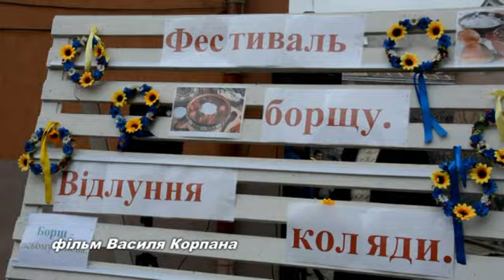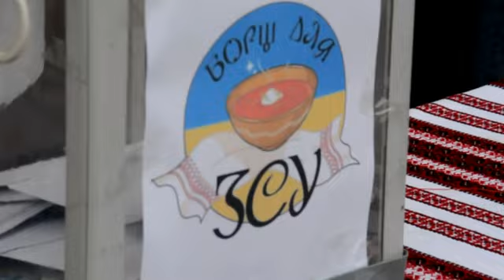Розколяда на фестивалі борщу для ЗСУ .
Розколяда на фестивалі борщу для ЗСУ . Благодійний захід вчителів , учнів та батьків  Стрийської гімназії №5 ім.Василя Стасюка та вчителів  школи №55 міста Львова.